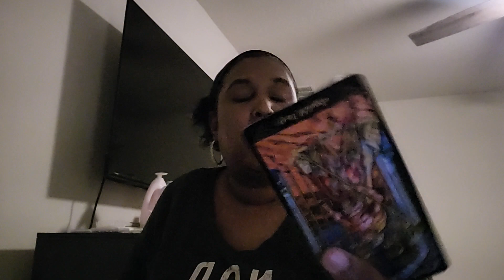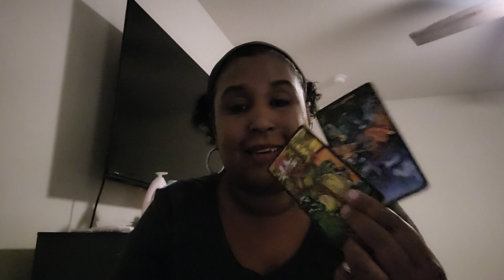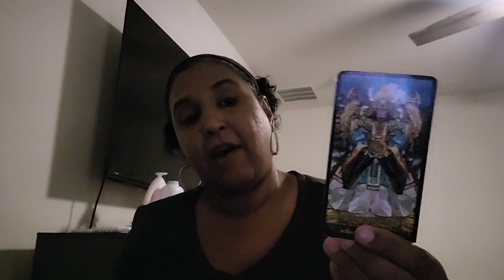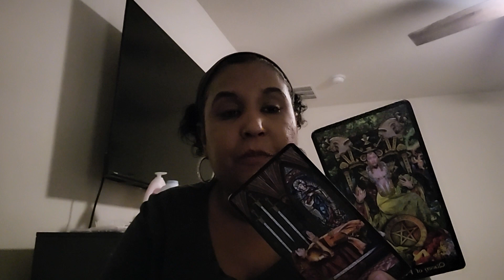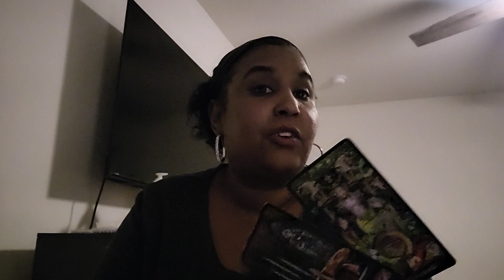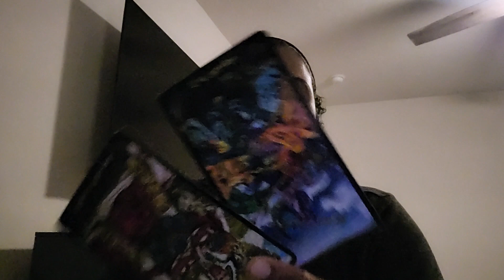Libra Losing Sleep Over You Bc They Nervous of Confessing The Truth Feelings Jan 2023 Tarot